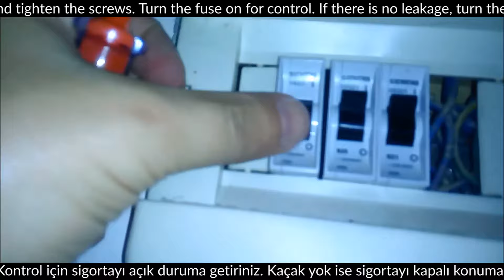Elektrik Prizi Nasıl Takılır?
Elektriği kesmek için sigortayı kapalı konuma getiriniz. Elektrik olup olmadığının kontrolünü yapınız. Bur da üç hat var ve bu hattın devamında bir priz daha bulunduğu için aynı renkteki kablolardan ikişer tane var. Mavi kablo, fazın(elektriğin) olduğu hattır. Kahverengi hat nötr (elektrik olmayan tamamlayıcı)hattır. Sarı hat ise topraklama(kaçak akım) hattıdır. Aynı renkte olan kabloları, prizin aynı soketine takınız. Kabloları bükerek duvarda ki yuvasına oturtunuz. Priz kıskaçlarını kontrol ederek vidalarını sıkınız. Kontrol için sigortayı açık duruma getiriniz. Kaçak yok ise sigortayı kapalı konuma getiriniz. Priz kapaklarını takınız. Sigortayı açık konuma getirin ve son kontrolleri yapınız. Son olarak yaptığınız işten keyif alın.